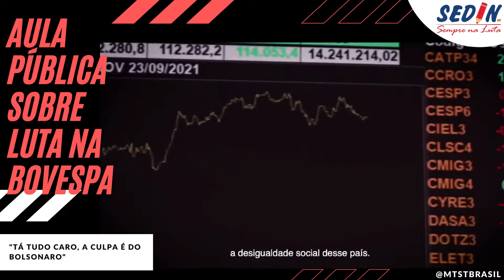AULA PÚBLICA SOBRE LUTA NA BOVESPA | MTST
Vídeo de @MTSTBRASIL